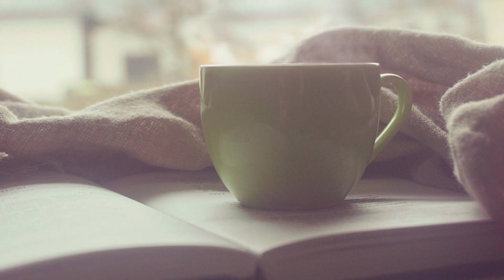Сам себе наставник.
Путь.
Бытие медитирует самого себя. Она не ценнее чем чашка кофе, ни делает тебя лучше.  Она выводит тебя из того кто пытается всё контролировать, из медитируещего серьезного монаха в халате, который на виду сидит у горы или на горе в надежде познать истину. Она указывает на другую сторону твоей реальности, идей о жизни, концепций и убеждений. Она в не времени и пространства. Это шаг в ничто это свобода и тайна. Это шаг к самому себе до тех пор пока он не станет последним. И пройти мимо не возможно ты доверяешь всему что делаешь. Ибо ты ищешь то чем являешься на самом деле, найти можно только то, что потерял сам. И вспомнить только то что забыл. Это осознание того, что, тот Кто ищет  никогда не найдёт потому что само и есть то, что ищет. Понимаешь о чем я, ты и есть то что ищешь.